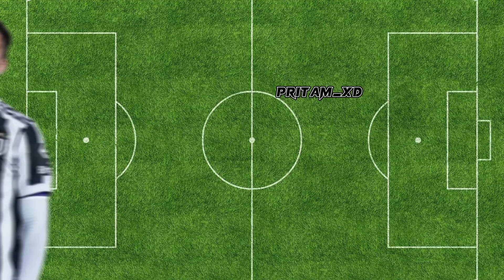Dybala vs Great Attacker's!!benzema, ronaldo, suarez, son, di maria, neymar, messi, and many more!!"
many attackers are compared with dybala in this video. i hope dybala will win. what you think ? can dybala defeat all the great attackers . watch the video you will know that all . if like the video don't forget to subscribe.
i used free materials in this video. i edit it own. and creat the idea own. it takes 6 hour to make this video. to don,t forget to subscribe my channel